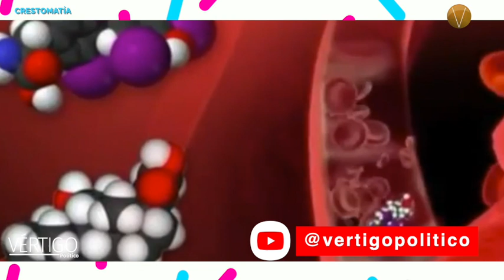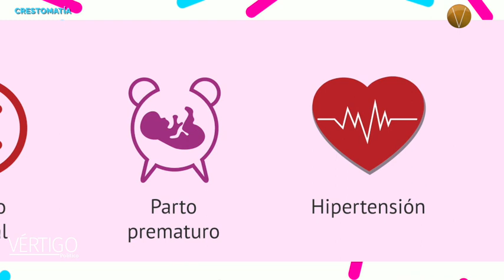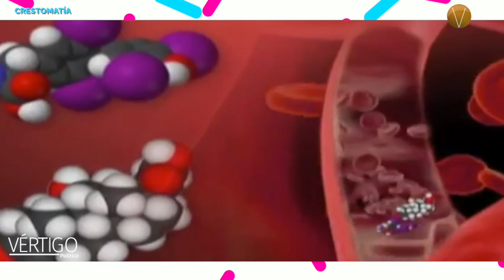hipotiroidismo en el embarazo